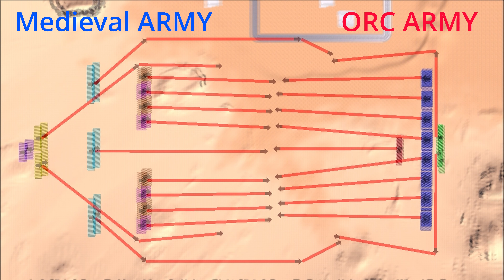8,000 Medieval ARMY vs 12,000 ORC ARMY - Ultimate Epic Battle Simulator UEBS 4K Video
8,000 Medieval ARMY  vs 12,000 ORC ARMY Massive Battle!

Bell🔔& Share💁‍♂️💁‍♂️